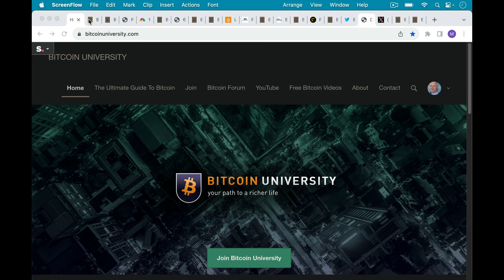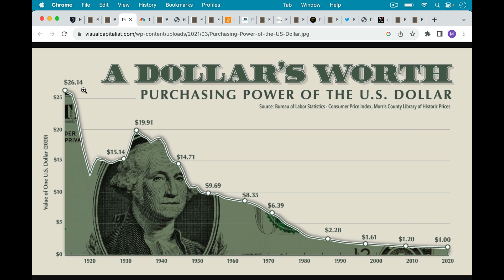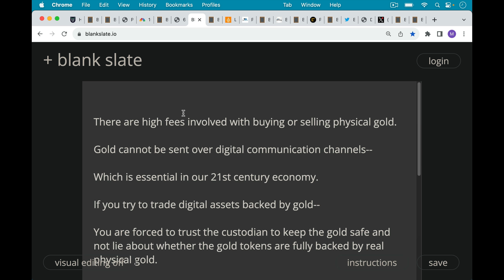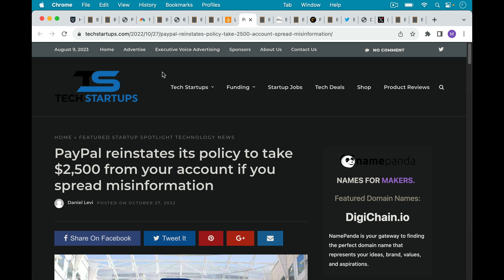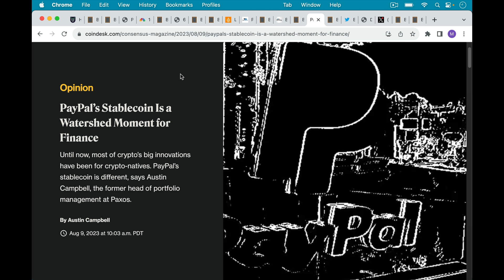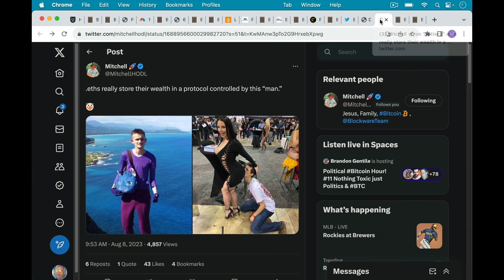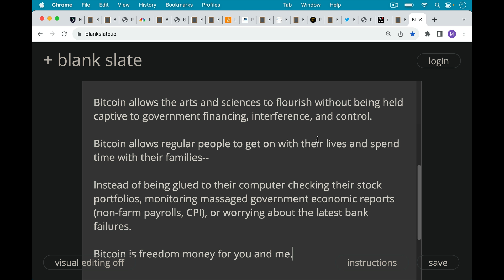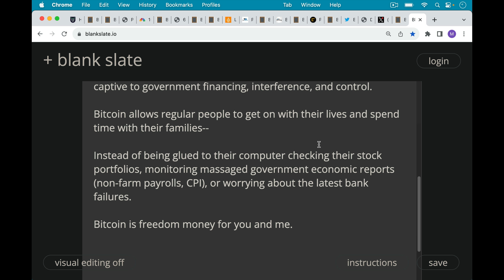Why The World Needs Bitcoin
In this video, I discuss why the world needs Bitcoin, rather than fiat money, gold, real estate, or other cryptocurrencies.

Unlike these other assets, Bitcoin allows you to save for the future, without having to worry about governments or corporations seizing your money or destroying its purchasing power through money printing.

If your money can be censored or frozen, then it's impossible to have free speech or freedom to protest government or corporate policies.

Unlike Ethereum, XRP, Cardano and all other altcoins, Bitcoin cannot be changed or controlled by a small group of people. Bitcoin is extremely safe, stable, base layer money.

Bitcoin frees people to pursue their hopes and dreams.

Bitcoin frees human culture from monetary enslavement.

Bitcoin allows the arts and sciences to flourish without being held captive by government financing, interference, and control.

Bitcoin allows regular people to get on with their lives and spend time with their families, instead of being glued to their computer checking their stock portfolios, monitoring massaged government economic reports, or worrying about the latest bank failures.

Bitcoin is freedom money for you and me.

PayPal reinstates its policy to take $2,500 from your account if you spread misinformation:

Do you want this man to control your money?